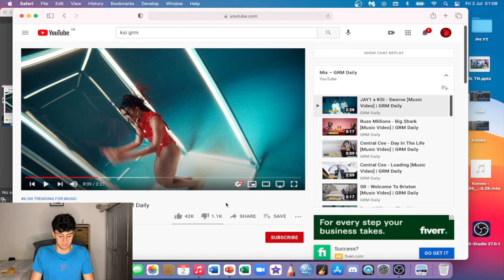KSI said WHAT about W2S's Mother!? (Reacting to KSI X JAY1- SWERVE)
PH reacts to Jay1 new tune, Swerve featuring KSI, where he says something about W2S's mother. Watch the vid to find out what he said.

(Prod. Riddiman)